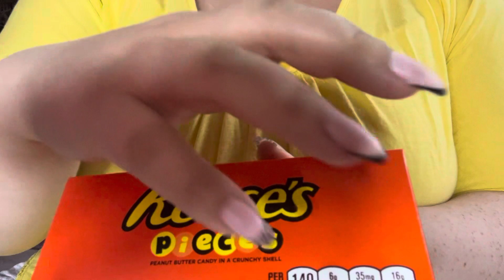ASMR: Let’s Eat A Little Candy🍭🍫🍬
Hello My Beauties! It’s Candy Eating ASMR Time! That’s all I can think of saying……Enjoy!